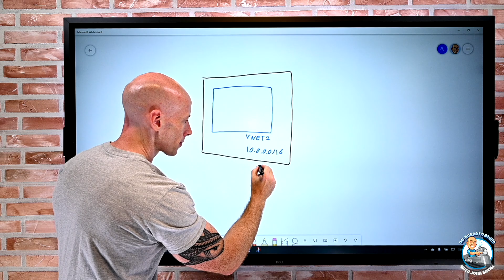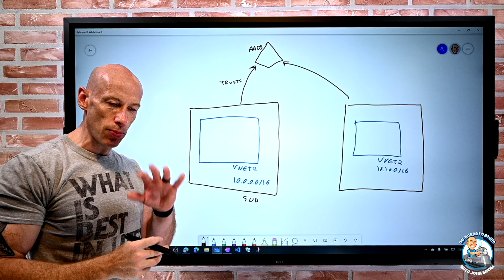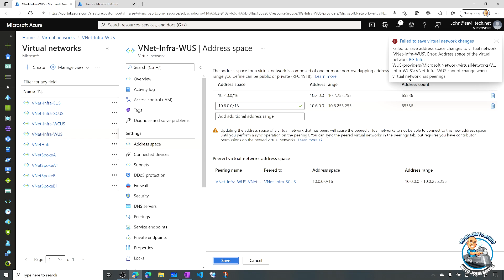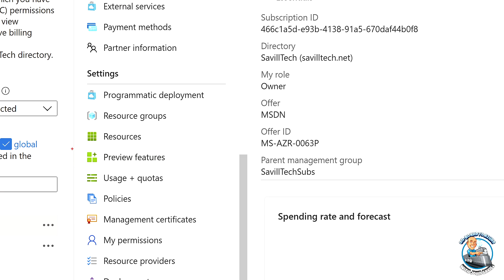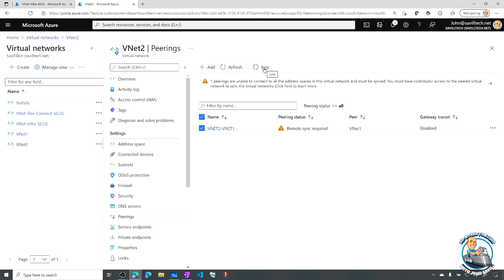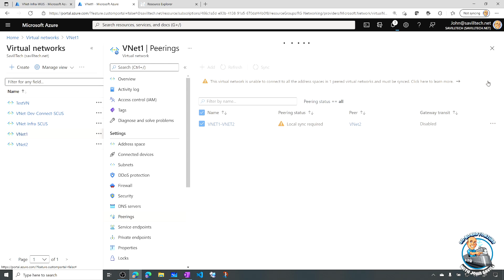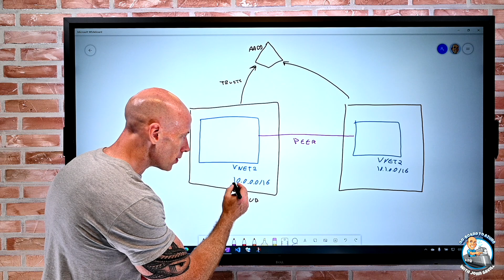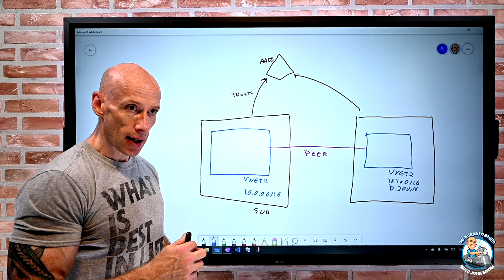Peered Virtual Network Address Space Modify in Microsoft Azure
With a new capability we can modify the address space of virtual networks that HAVE peered connections. Find out all the details in this video!

00:00 Introduction
02:07 Demo of existing functionality
02:54 Enabling the preview
03:55 Modifying an address space and sync
06:30 Summary